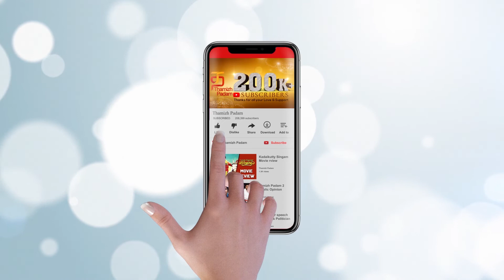Viswasam படம் Filming நாளை முடிகிறது | ThalaAjith | Ajith Kumar | Director Siva | Nayanthara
Viswasam படம் Filming நாளை முடிகிறது. Cinema News about Ajith starring Viswasam movie on Thamizh Padam.